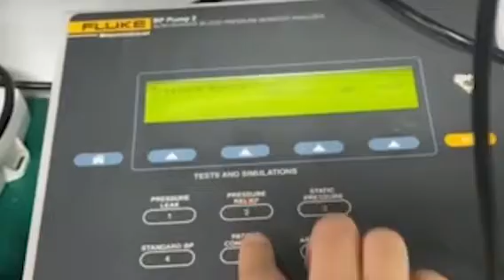Video of the monitor PM-15D.